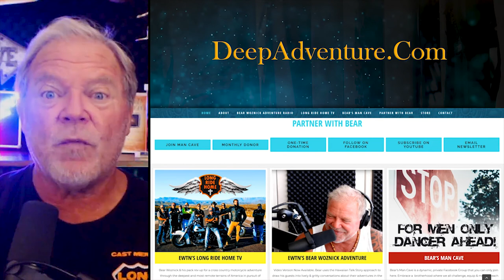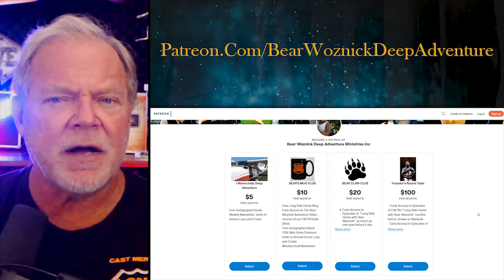BWA444 Clip Jeff Cavins